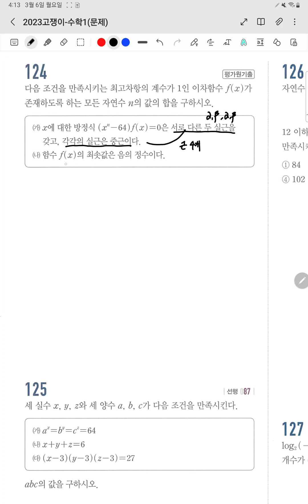고쟁이 수1 124-127